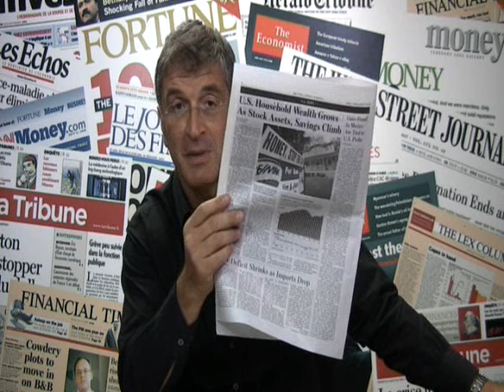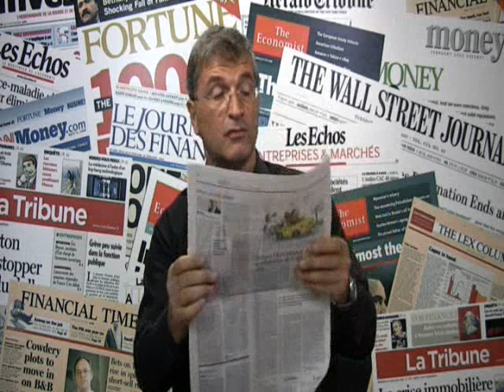LES MARCHES SANS BOUSSOLE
En baisse, en hausse, les marchés courent dans tous les sens à l'aveugle en se cognant contre les murs. Hier rebond (technique?) sur les indices boursiers mais chute de l'euro.